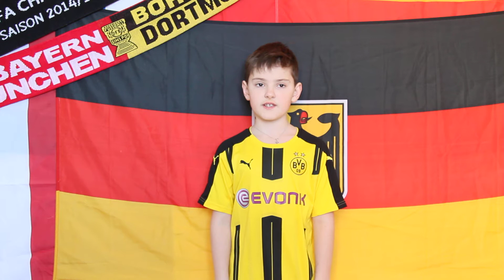прогноз БАВАРИЯ-БОРУССИЯ 06 04 2019 немецкое классико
прогноз на суперматч Бавария(Мюнхен)-Боруссия Дортмунд 28й тур немецкой бундеслиги 6 апреля 2019г.